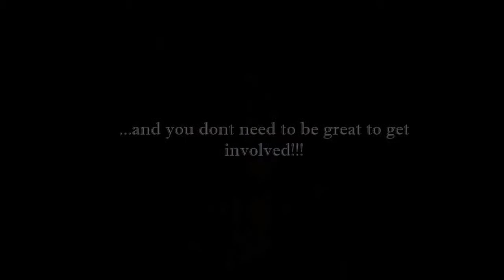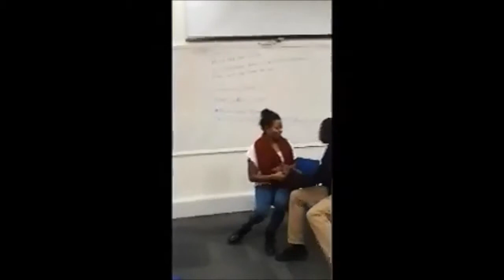QMUL UNITE Drama Trailer